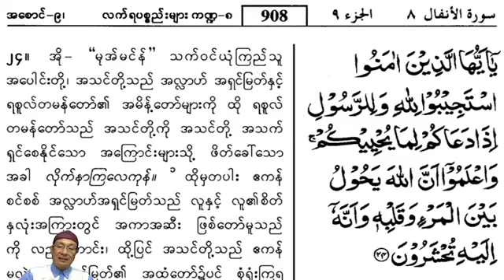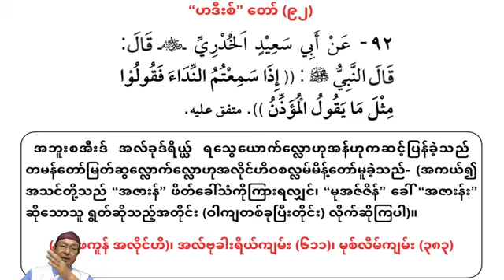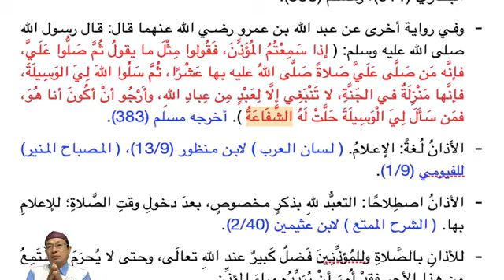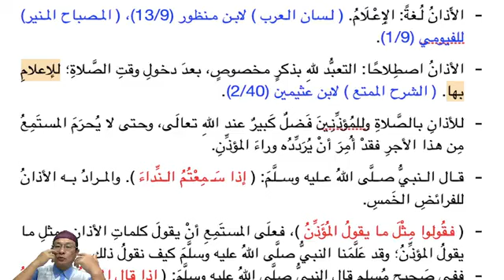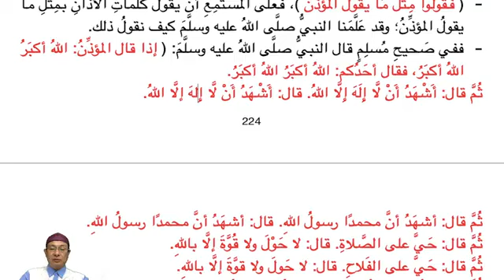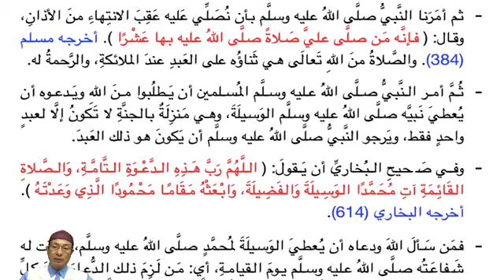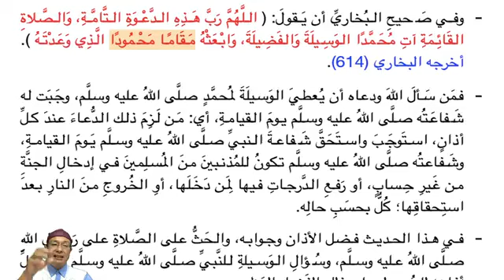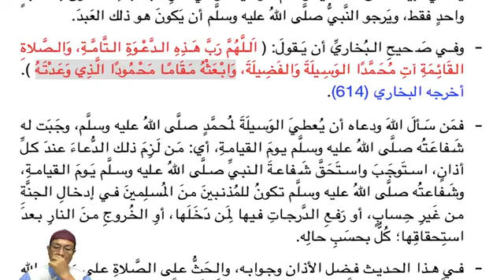ကျက်မှတ်ရန် "ဟဒီးစ်" တော်တစ်ရာ၊ "ဟဒီးစ်" နံပါတ် (၉၂) "အဇားန်" ဖိတ်ခေါ်သည်ကို ဖြေကြားခြင်း။